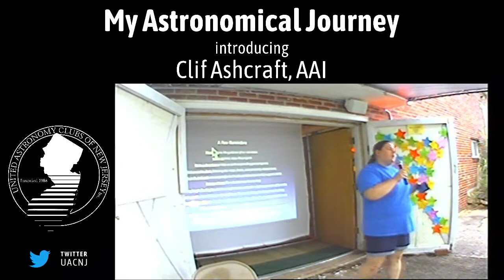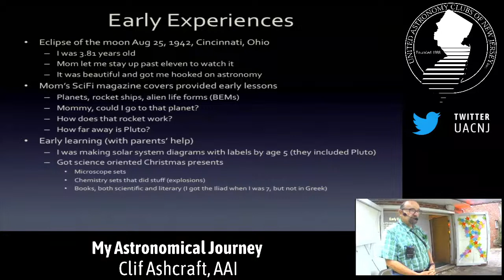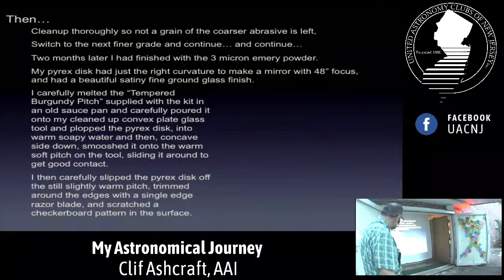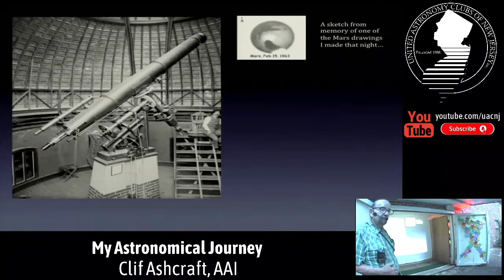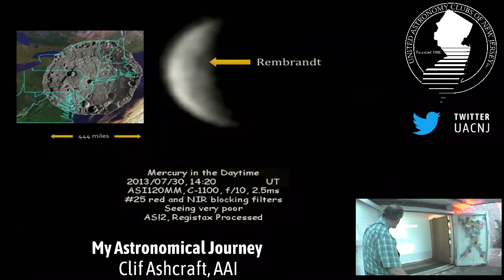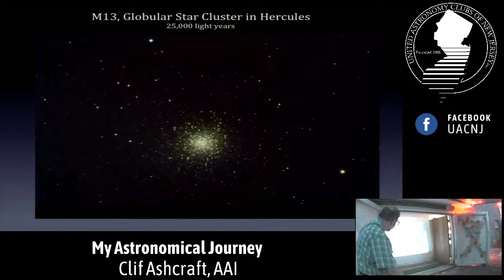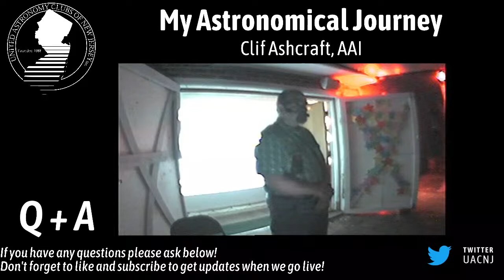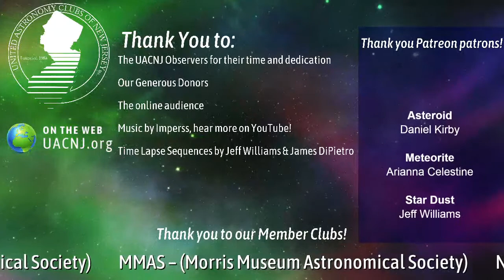My Astronomical Journey with Clif Ashcraft, AAI